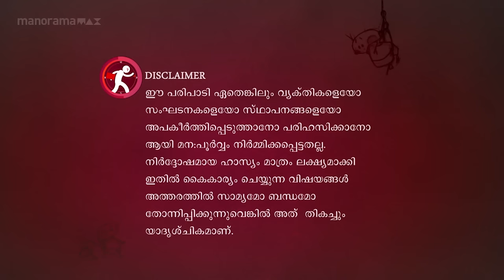Ep 682 | Marimayam | Super star Sathyaseelan to politics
Super star Sathyaseelan to politics...what is the purpose?